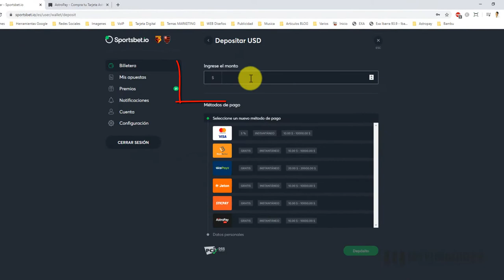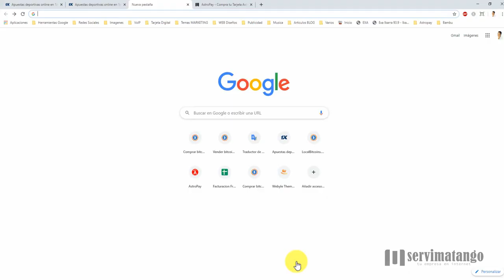SportsBet 🎾 Paga tus Apuestas Deportivas y de Casino con ASTROPAY | SPORTSBET.io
SportsBet

SportsBet

Sportsbet.io, un sitio de apuestas deportivas y juegos de casino en línea. Se basa en tres principios fundamentales, rapidez, diversión y equidad. Deposita con Astropay Card y empieza a jugar virtualmente.

⚠️Astropay Card: Tu tarjeta virtual prepagada para compras online...

🎵 Title: Pineapple by JayJen
Genre and Mood: Dance & Electronic + Happy

Cambiosec: compra y venta de dinero plataformas virtuales y bitcoins (BTC)

Título: SportsBet - Paga tus Apuestas Deportivas y de Casino con ASTROPAY | SPORTSBET.io [youtube]

¿Alguna Pregunta?... Déjame tus Comentarios Abajo ... :)

sportsbet,
sportsbet io,
sportsbet ecuador,
sports bet,
sport bet,
sportsbet app,
sports bet apuestas,
astropay card,
astropay ecuador,
astro pay ecuador,
astropay,
astropay ec,
astropay tarjeta,
astropay tarjeta virtual,
tarjeta virtual astropay,
tarjeta astropay,
astropay deposito,
astropay comprar,
comprar astropay card,
compra astropay card,
cambios ec,
cambios ecuador